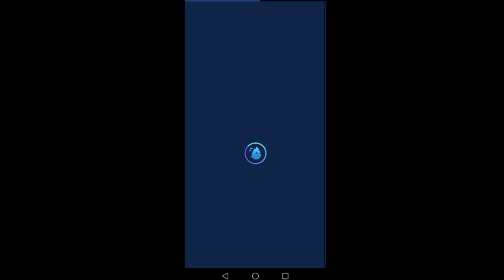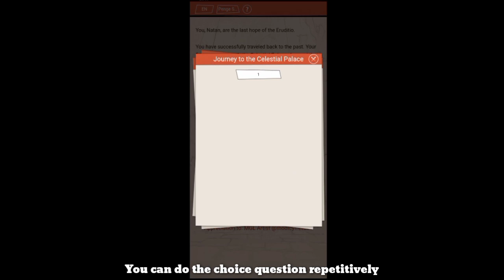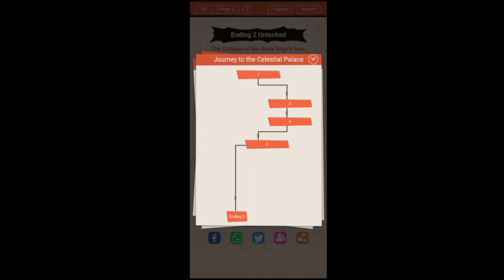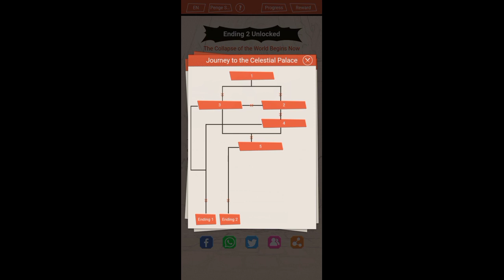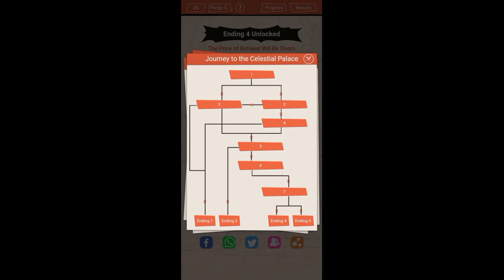New event how to win free collector skin Gusion Night Owl and more in Mobile Legends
Which ending will you choose play to win rewards-

Server : 3574